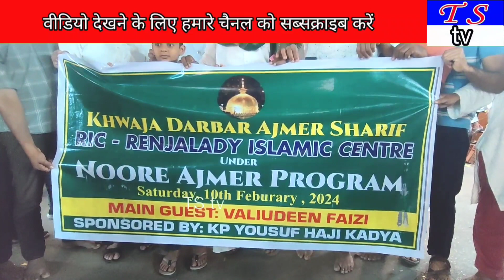KHWAJA DARBAR AJMER SHARIF RIC-RENJALADY ISLAMIC CENTRE UNDER NOORE AJMER PROGRAM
Saturday, 10th Feburary, 2024.